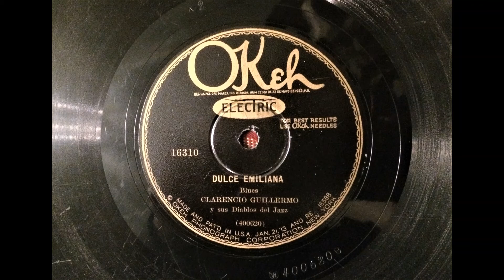Clarence Williams Washboard Five: Sweet Emmaline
Okeh 16310 (Mexican issue from Okeh 8572), recorded 18th April 1928.
EMGCR Mk Xb Oversize, Meltrope II soundbox, Burmese Colour Needle (thorn).